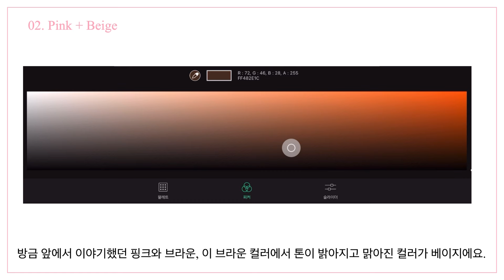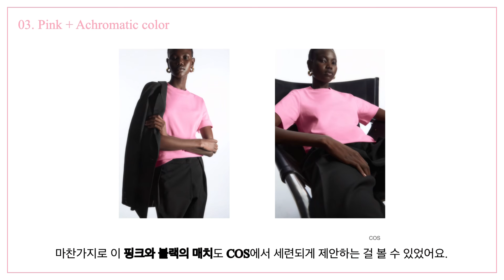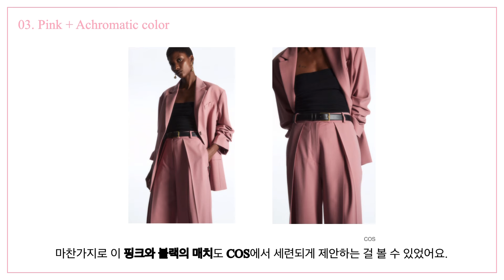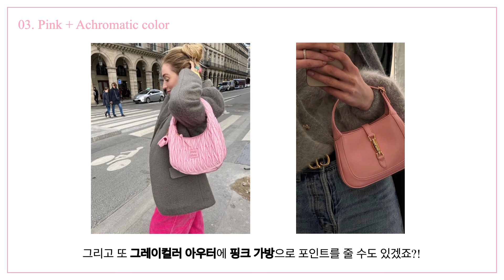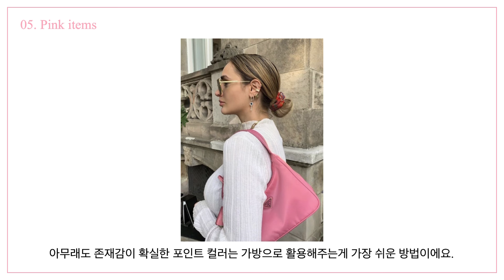컬러코디 “핑크”💓 | 핑크 예쁜 컬러매치 방법 6가지! 세련되고 감각적인 컬러조합 👩‍🎨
안녕하세요. 디자이너 힙토리에요!💘💞
오늘은 따뜻한 봄과 어울리는 핑크컬러 코디영상을 준비했어요! ㅎㅎ

금요일 저녁 푹 쉬시고, 즐거운 주말 보내세요!

+ 그리고 예전에 올려둔 다른 컬러코디 영상링크 같이 남겨 둘게요!
시청해주셔셔 감사합니다!

*컬러코디 영상 시리즈

[타임라인]
00:00 도입부
00:25 핑크 + 브라운
02:02 핑크 + 베이지
03:31 핑크 + 무채색 (블랙/화이트/그레이)
05:55 핑크 + 레드
07:08 핑크컬러 아이템 활용
08:50 라일락컬러
09:40 마무리